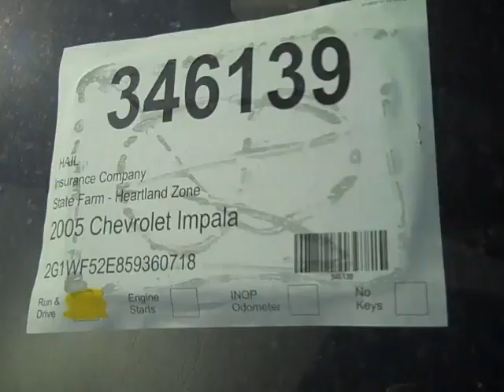2005 Chevrolet Impala Hail Damage!!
This 2005 Chevrolet Impala is up for auction at crashedtoys.com. stock # 346139